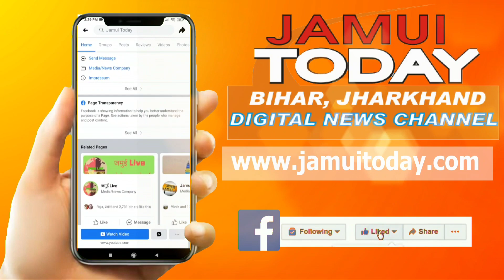छात्रवृत्ति से बचाए पैसों से खरीदी किताबें, किराना दुकानदार पिता की बेटी बनी मैट्रिक एग्जाम में टॉपर